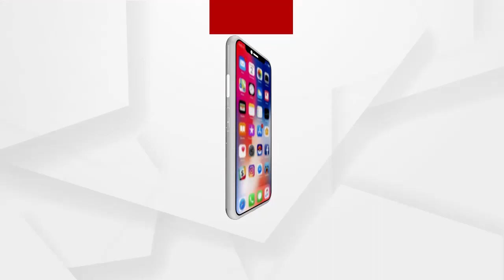ପରୀକୁ ନ୍ୟାୟ ପାଇଁ ପଦଯାତ୍ରା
ପରୀକୁ ନ୍ୟାୟ ଦେବା ପାଇଁ ଭଦ୍ରକ ବାସୁଦେବପୁର ବିଜେପିର ପଦଯାତ୍ରା...ଏନେଇ ବିଜେପି ଯୁବ ନେତା ଉଦୟ ନାରାୟଣ ମଲ୍ଲିକ କଣ କହୁଛନ୍ତି ଶୁଣନ୍ତୁ.